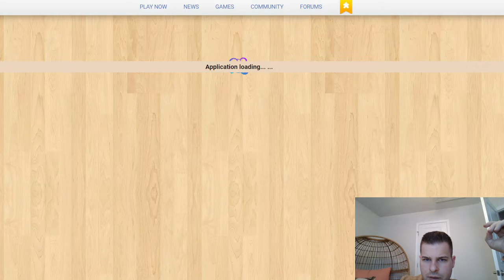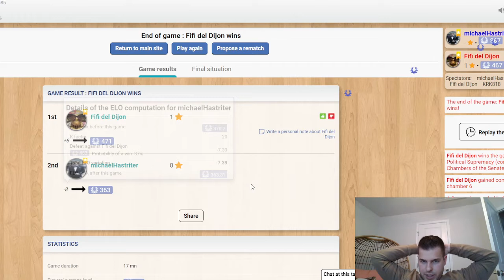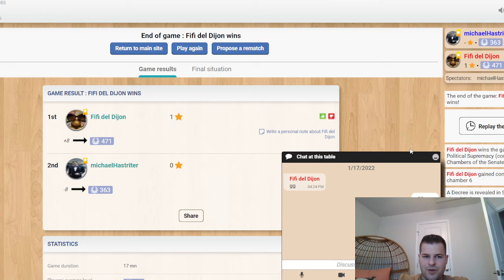7 Wonders Duel Pantheon & Agora vs Fifi del Dijon 471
Fighting experts is very revealing!